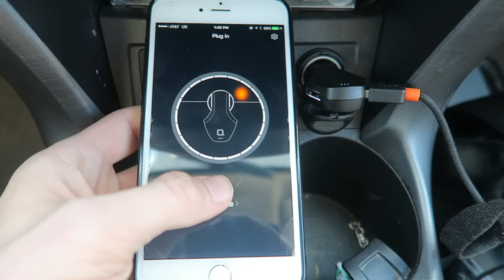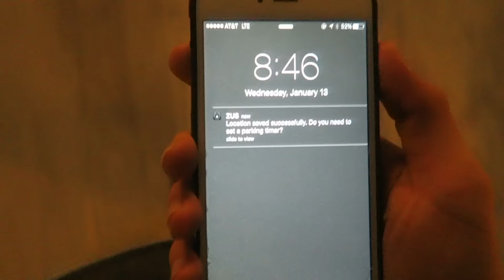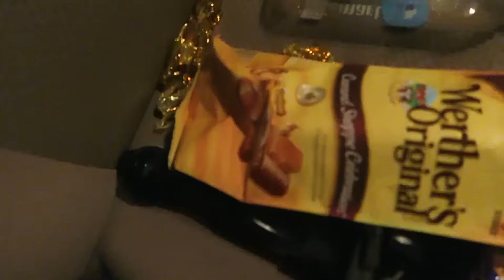Back With My Baby || Kent Heckel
Vlog 537 || January

MAIL BOX:

   | 123 Any Street                                                              ~= ~=  ~=  ~ : |
| Some City, USA, 12345 :. : |